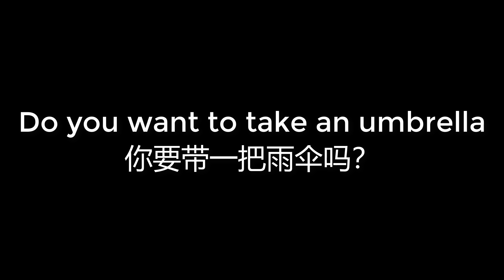00052 Do you want to take an umbrella 你要带一把雨伞吗？